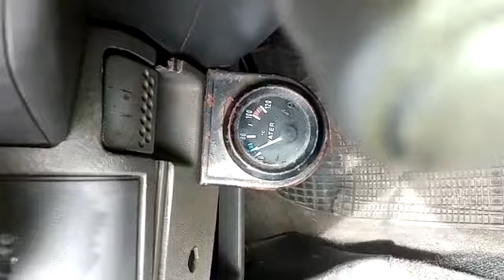عندى دخان ابيض يخرج من عادم محرك السيارة- 205 - auto-moto - cars - fumee@mecaniquemoktartunsie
- يسرنا زيارة الموقع اكثر من 1800 فيديو
خروج دخان من محرك السيارة
دخان يخرج من محرك السيارة
دخان ابيض من محرك السيارة
دخان محرك السيارة
سبب خروج دخان من محرك السيارة
خروج دخان ابيض من محرك السيارة
اسباب خروج دخان ابيض من محرك السيارة
la mecanique automobile
Auto mechanics
Auto mechanics
A car engine, a car
Car mechanic
learn driving
oil change
Car problems
Car Difficulties
Traffic Law in Morocco
car battery
Cars
Common complaints for the car
Driving tricks
العالمية لصيانة السيارات
سيارات
صح ام خطأ بي ام دبليو الفئة السابعة ضد مرسيدس اس كلاس I تحدي راس براس
cars outside